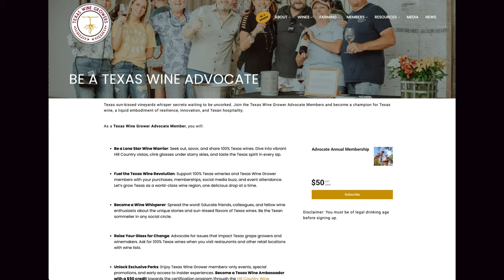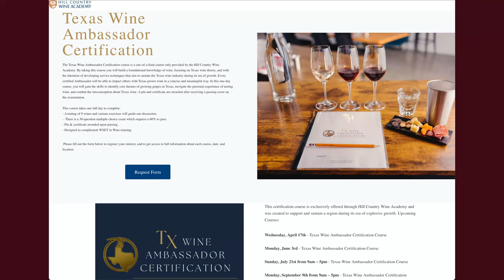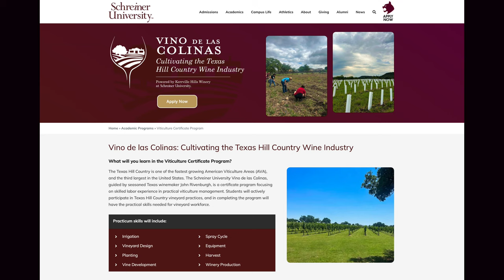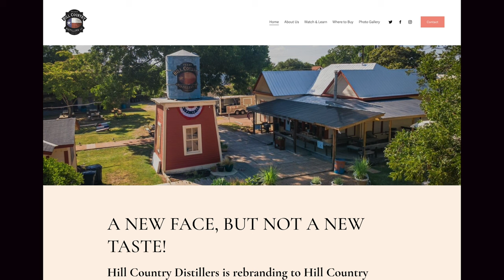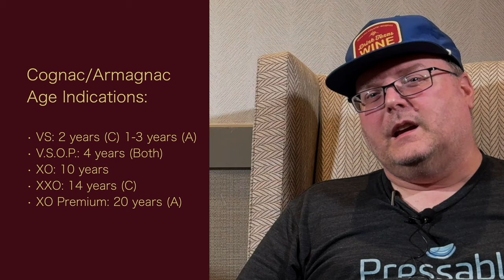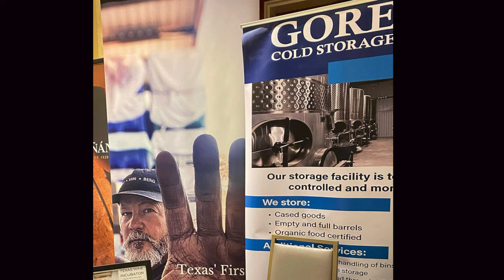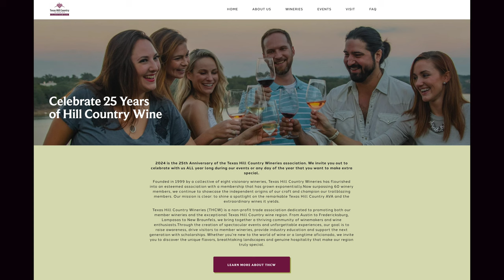Interview - John Rivenburgh - President - Texas Wine Growers - Episode #157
While at the 2024 Texas Hill Country Winery Symposium I caught up with John Rivenburgh, the President of the Texas Winegrower and Owner of Kerrville Hills Winery. I had to cut off the last part for the Title as it was too long. This is more of an update interview with him as I first interviewed him in 2 years ago at the Symposium. We talk about the Texas Wine Growers and lots of updates happening with him at Kerrville Hills Winery!

Hill Country Distillers (this like may eventually change as they are also changing their name to Hill Country Spirits)